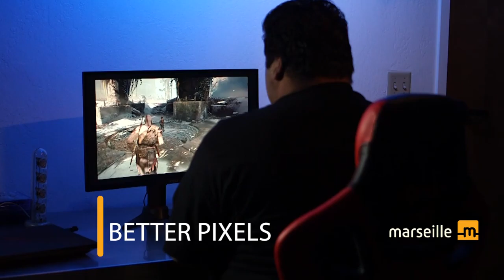mClassic: The First Plug & Play Graphics Processor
mClassic on Amazon

mClassic Makes Every Video Game & Stream Better! Better Graphics. Better Pixels. Better Gameplay.

PC Gamers are able to upgrade their graphics card, while console gamers have been limited by locked hardware. Not anymore! The mClassic is here to be the world's first & only plug and play graphics processor for videogame consoles. Yes, you read that right, the mClassic is like having a new “graphics card”, without the hassle of modifying your game console.

Plus, it also enhances your movies to a 4K quality experience!

Meet the mClassic
Designed by a team of scientists and engineers in Silicon Valley, plus a founding member of the N.W.A Rock and Roll Hall of Fame rap group, to deliver the most advanced video processing technology in a beautiful plug and play device!

In 2017, we introduced the mCable, the world's first smart HDMI cable with our built-in video processor in a cable. The product was launched through grass roots on YouTube and received positive feedback from hundreds of thousands of gamers, industry experts, media, and influencers. This year, we are introducing the mClassic on Indiegogo. We are so excited to be launching the world's first, and only, plug and play graphics processor.